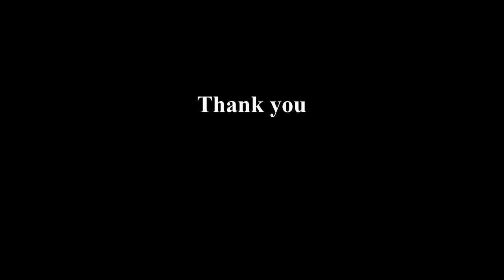Pork Stew With Rice And Bamboo shoot | Amrusu | How To Cook Rice Curry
Rice curry which we call Amrusu is a curry cooking fresh meat with rice floor and vegetables, here am using bamboo shoot to cook pork with sticky rice flour with organic dried sichuan peppers as aroma of the curry this is an authentic food of Ao Naga, hope you guys enjoy watching thank you.

Beautiful clay pot: